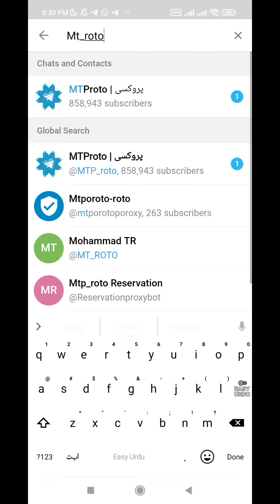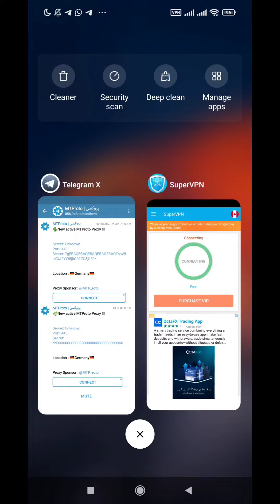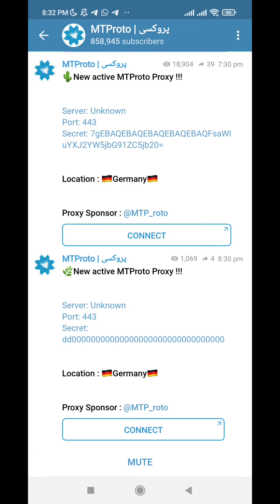How to use Telegram Without Any VPN | Connecting Issue Solved |Using Mtproto Proxy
Telegram is not working issue Solved